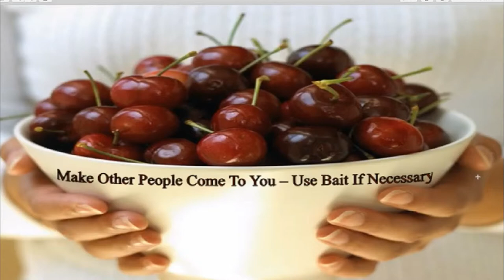TAMIL 48 LAWS OF POWER #8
to get notifications. TAMIL 48 LAWS OF POWER

The 48 Laws Of Power is by far one of the most powerful books ever written. Each of these laws is used by people in positions of power, or by people who strive for those positions.

The 48 Laws of Power (1998) is a non-fiction book by American author Robert Greene. The book is a bestseller, selling over 1.2 million copies in the United States, and is popular with prison inmates and celebrities.

MAKE OTHER PEOPLE COME TO YOU – USE BAIT IF NECESSARY

Wisdom in a nutshell:
• For negotiations and meetings, it is wise to lure others into your territory, or a
territory of your choice.
• Once someone suspects you are manipulating him, it will be harder to control
him. Making him come to you gives the illusion he is in control.
• Most often the effective action is to stay back, keep calm, and let others be
frustrated by the traps you set for them.